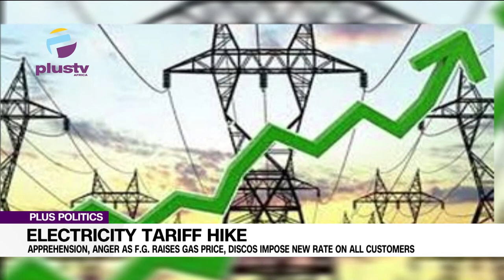Electricity Tariff Hike: Apprehension, As F.G. Raises Gas Price, Disco Imposes New Rate Customers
Wisdom Chapp-Jumbo (Public Affairs Analyst) Joined Us To Discuss